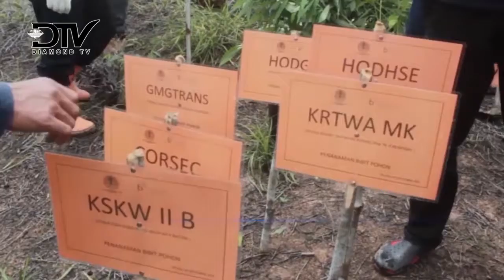BRIGHT PLN BATAM TANAM 500 POHON DI KAWASAN HUTAN KONSERVASI